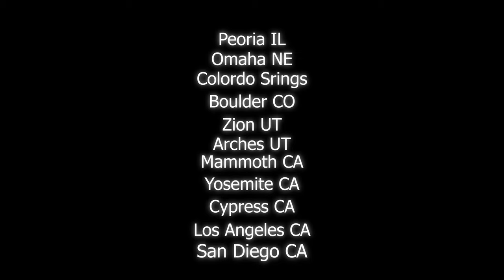Cliff Diving and Swimming between Waterfalls (Road Trip)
Driving 55 Hours From Garden of the Gods to Yosemite. Cliff Diving in LA.
On our first big road trip, we travel all the way to the coast.
Horseback riding
Hiking
Camping
Swimming between waterfalls
Swimming in the ocean
Cliff Diving
Driving
Driving
Driving

This was the world cup of trips

Best Friends Travel Cross Country to See The World | Pre 2020 Road Trip
-9/28/2020

Could be great inspiration for your 2022 summer